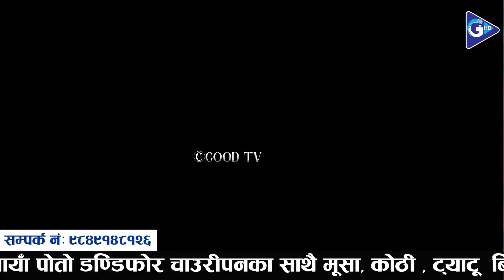बेथितिका यि ठूला काण्डहरु | सत्यता थाहा हुँदा हुँदै किन हराए ? पूर्व न्यायाधिसले खोले वास्तविकता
Host:Dipendra Regmi
Edit/Camera:Dipendra Regmi